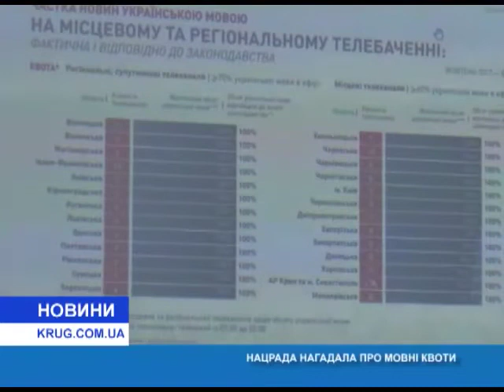Нацсовет напомнил о языковых квотах